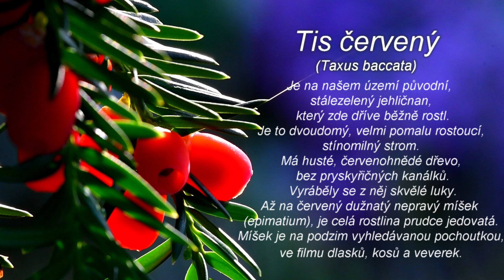TIS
TIS ČERVENÝ  (Taxus baccata)

 je na našem území původní, stálezelený jehličnan.
Je to dvoudomý, velmi pomalu rostoucí, stínomilný strom.
Má husté červenohnědé dřevo  bez pryskyřičných kanálků.
Na našem území tis dříve běžně rostl a jeho dřevo a větve byly využívány na výrobu skvělých luků.
Až na červený dužnatý nepravý míšek (epimatium)
 je celá rostlina prudce jedovatá.

Tis, který jsem natáčela, roste již více jak půl století
 v zahradě sousedů.
Je to nádherný strom, který v horkém létě dává lidem stín
a je stále plný života. Zejména na podzim lákají jeho červené míšky veverky, kuny a ptáky.
Strom se ozývá zpěvem brhlíků, sýkor, kosů, sojek, dlasků,
 kteří si všichni pochutnávají na lahodné dužině červených míšků - ta jediná z celé rostliny není jedovatá.

Jitka Havlová